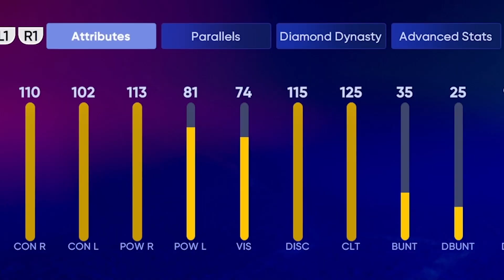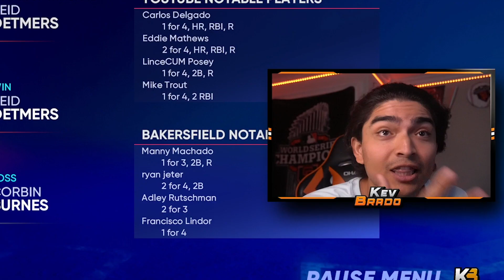*97* CARLOS DELGADO IS WORTH EVERY PENNY!! MLB The Show 22 Diamond Dynasty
PACKS ARE A SCAM!! But I got Carlos Delgado...

💎Shoutout to our Members💎
Member
LightSkinChris
Tanya Dzhibrailova
Kaven Lil
BigBoyBilly44
Phanatic TV
Hardpard
Sara Butts
ClutchPatch
Steve Harris
Samuel Dudor
Carson
SavvonTV
MPG
Ryan Finnegan
Kameron Harris
FINNY
DaeHoLee Grail
The Mortgage Lifeline
ItsBrady
JoJoPate